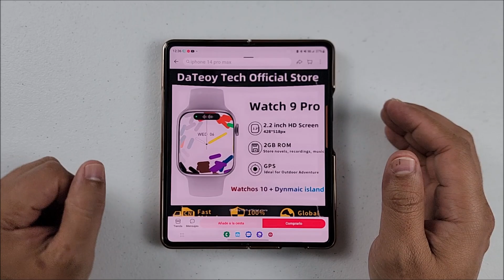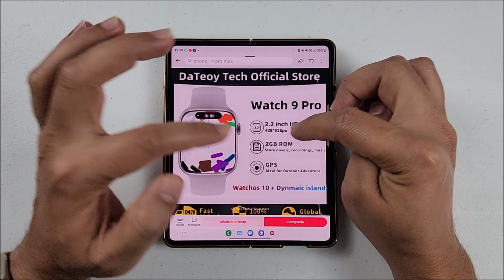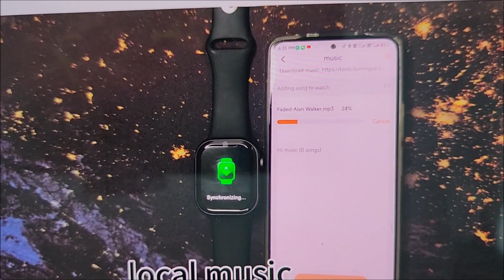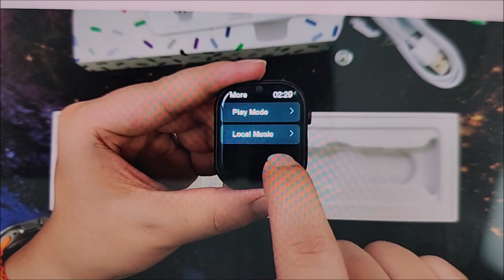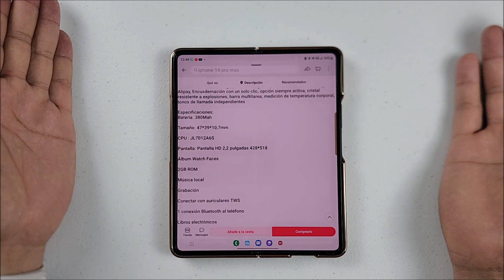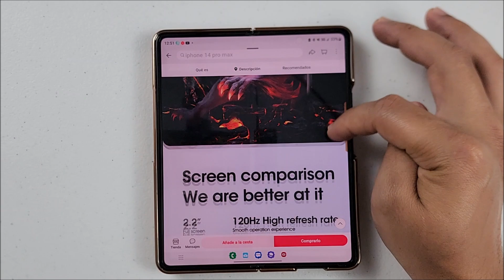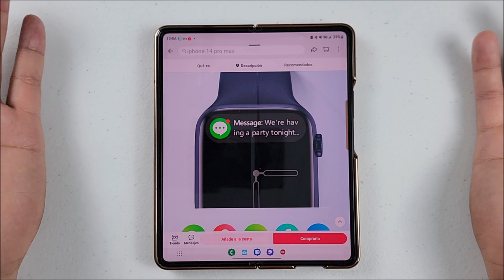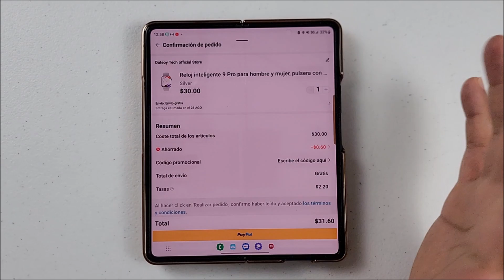NUEVO WATCH 9 PRO MAX CON MEMORIA PARA MUSICA mcOS10 E ISLA DINAMICA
EN ESTE VIDEO INFORMATIVO LES COMPARTO IMAGENES Y DETALLES DE ESTE NUEVO WATCH 9 PRO CON EL NUEVO SISTEMA mcOS 10 E ISLA DINAMICA.
NO SOLO ESO, SINO TAMBIEN,
ALMACENAMIENTO PARA MUSICA LOCAL + CONEXIONES A TUS AUDIFONOS BLUETOOTH Y MAS.
YO POR MI PARTE YA ME LO HE ENCARGADO.